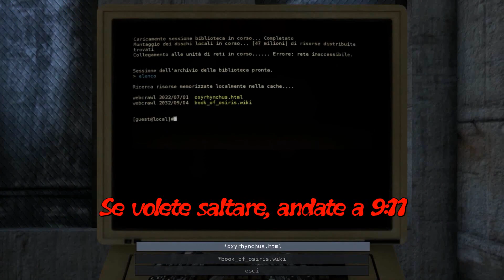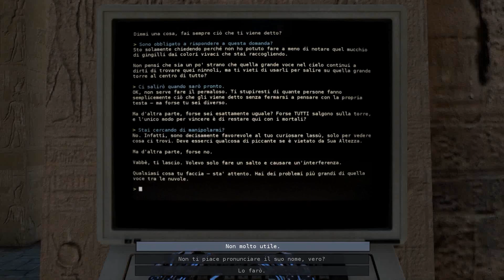Let's Play The Talos Principle - Parte 8: Nella torre B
Dopo aver scoperto un curioso easter egg, abbandoniamo la torre A ed entriamo nell'esotica torre B.